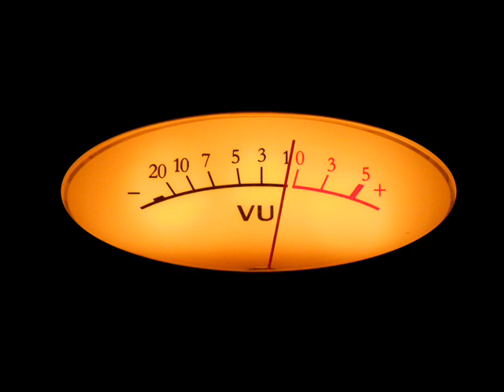Chanson n°4 - Alice 2012